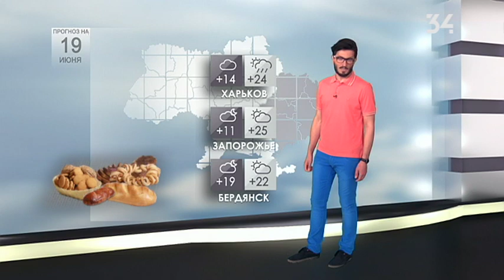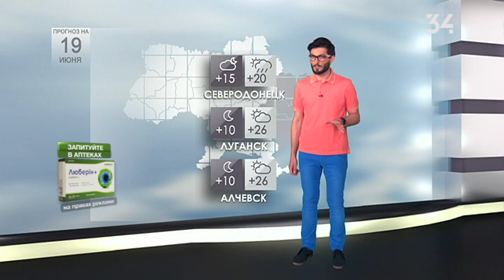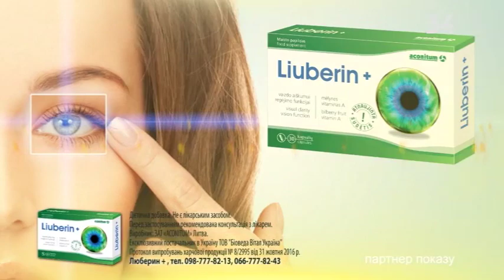Погода на 19 июня